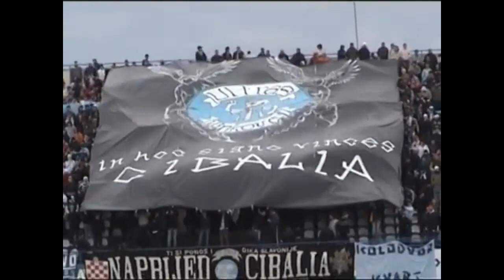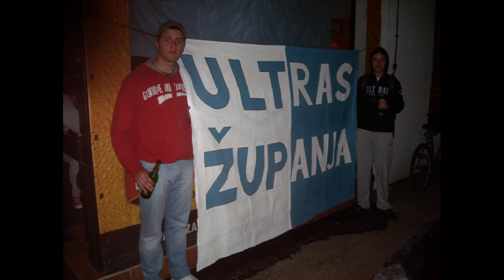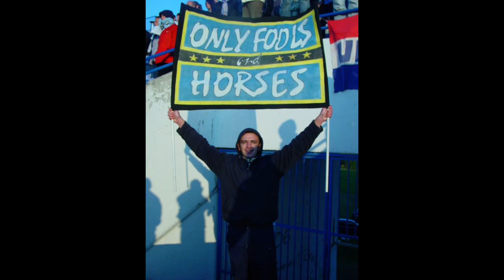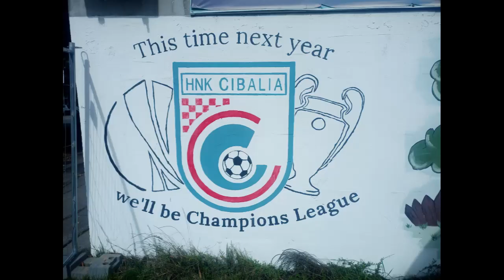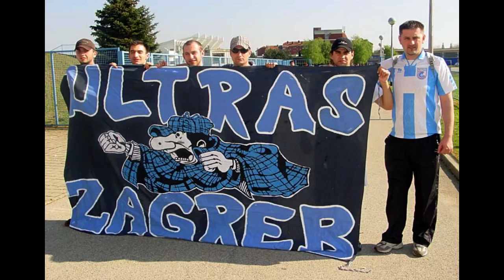30 godina Ultras Vinkovci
Ove godine je 30 godina kluba navijača "Ultras Cibalia". Evo moje posvete njima, s mojim fotografijama i filmom iz posljednjih 30 godina.
This year is 30 years of "Ultras Cibalia"supporters club. Here is my tribute to them, with my photographs and film from the last 30 years.